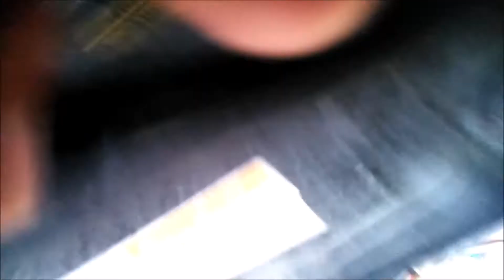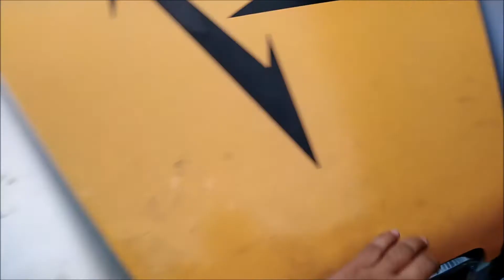FOR SALE!!! CHEVROLET OPTRA 1.6 LS FOR ONLY 30,000 PESOS!!!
This car is a flooded car and its for sale for only 30,000 pesos!! I am not sure if will buy this one because this is not a Toyota car, its a Chevrolet Optra and the spare parts are hard to find unlike Toyota spare parts.

COMMENT DOWN YOUR VEHICLE AND MOTORCYCLE PROBLEMS/QUESTIONS
I WILL PERSONALLY ANSWER YOUR QUERIES...